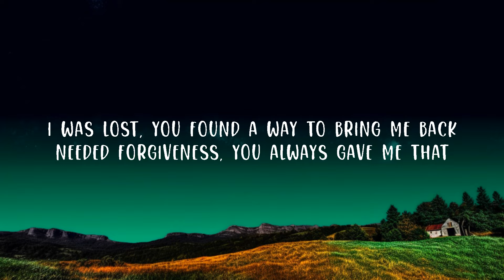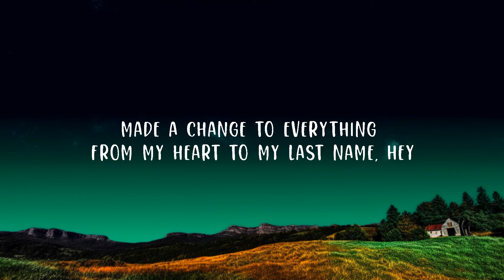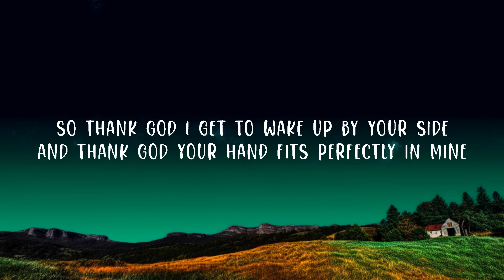Kane Brown, Katelyn Brown - Thank God (Lyrics) Lyrics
Kane Brown, Katelyn Brown - Thank God

(Lyrics):
Girl, I'm a witness of your love 'cause you don't be givin' up
And it's crazy how you saved me

[Chorus: Kane Brown, Both, Katelyn Brown]
So thank God I get to wake up by your side
And thank God your hand fits perfectly in mine
And thank God you loved me when you didn't have to
Thank God for giving me you (Hey, yeah)
Thank God, thank God (Oh, yeah)
For giving me you

[Verse 2: Katelyn Brown]
Made a change to everything from my hеart to my last name, hey
Hard to tell whеn he fell that boy was Heaven sent
And every night when I close my eyes before I say "amen"

[Chorus: Both, Kane Brown]
I thank God I get to wake up by your side
Thank God, thank God, yeah, yeah
Thank God, ooh-ooh

[Pre-Chorus: Katelyn Brown, Kane Brown]

[Chorus: Both, Kane Brown, Katelyn Brown]
Thank God, thank God
Thank God, yeah, yeah, thank God
Thank God for giving me you
Thank God (Ooh), yeah, thank God (Oh)
Thank God

Thank God